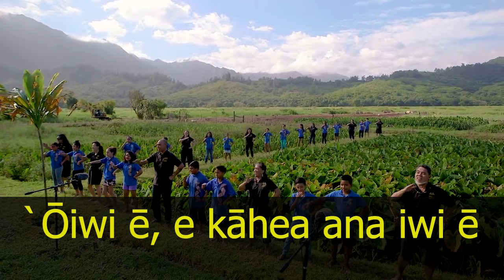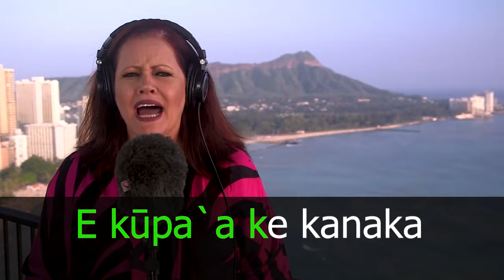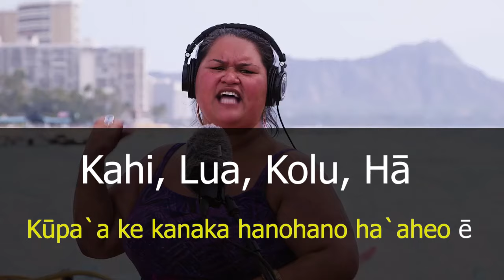`Ōiwi Ē Sing-A-Long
Description from original video: Jack Johnson and dozens of artists joined more than 1,000 Hawai’i keiki (children) in this beautiful medley. Weʻre excited to present our 2nd ʻSong Across Hawaiʻiʻ collaboration with Hawaiian nonprofit @Mana Maoli, filmed across many breathtaking Hawaii locations as part of their ManaMele project, which features a Music & Multimedia Academy and Solar Mobile Studio with programs in more than a dozen schools.

`Ōiwi Ē Sing-A-Long/Karaoke Version for Hilo High School competitions.

(Revised January 2018)

Hilo High School
556 Waianuenue Avenue
Hilo, HI 96720